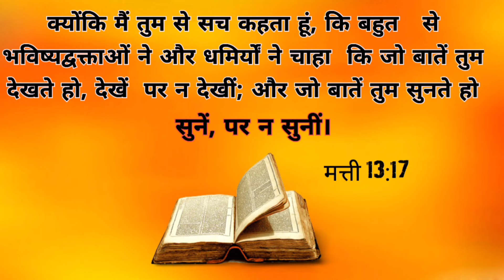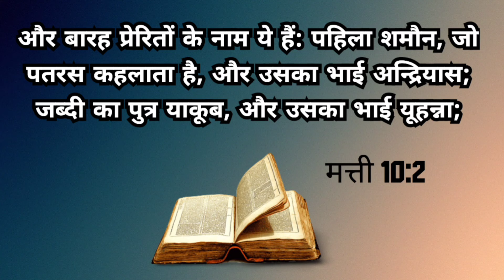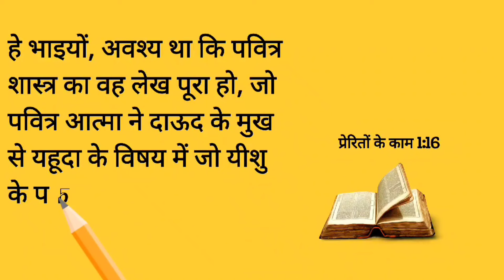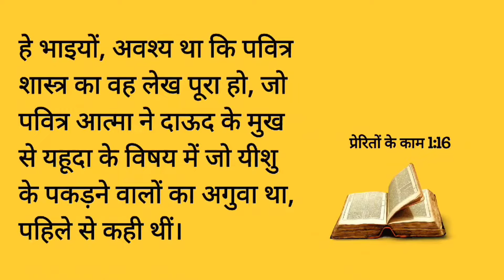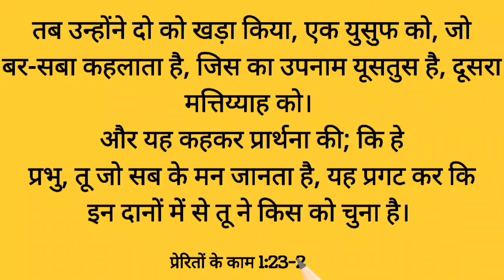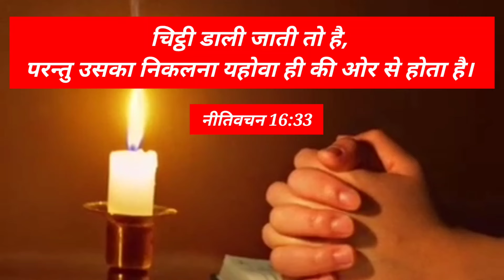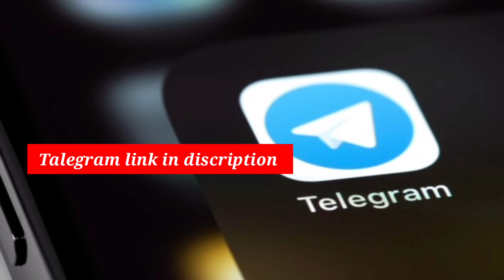यहूदा इस्करियोती के स्थान पर 12वां चेला किसे चुना गया?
Who was chosen as the  12th deciple in  place of Judah iscariot

biblestudy
यहूदा इस्करियोती
yahuda iskrioti